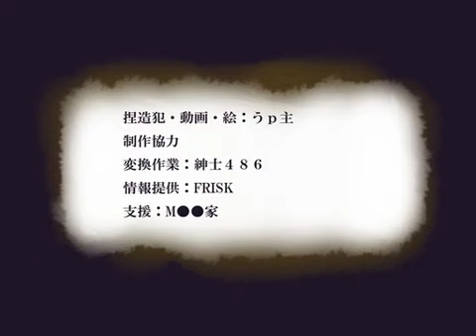Miku Hatsune & KAITO ~ Cendrillon ~ [ Traduction en français + anglais ]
Fansub de la chanson "Cendrillon" de Miku Hatsune & Kaito.

J'ai moi-même fait la traduction en français. Elle ne correspond pas toujours avec la version japonaise, mais comprenez qu'une traduction au mot à mot ne veut strictement rien dire..

Si vous notez un problème ou pour toute question envoyez-moi un mp.
Si vous souhaitez discuter à propos des paroles ou de la signification profonde de la chanson, je reste ouverte.

Je remercie tout particulièrement "lordxwillie" qui m'a autorisée à emprunter sa vidéo de meilleure qualité que celle que j'avais pour que je puisse y insérer les sous-titres. Et qui me soutient également. N'hésitez-pas à jeter un oeil à sa chaîne :

Explications à propos de la traduction et autre:

* Vous étiez plusieurs à me demander la traduction de cette chanson, dont SuperSasusakulover qui était le tout premier à m'avoir sollicitée *

* "Les derniers sons de cloche" : litt ça aurait donné "les cloches de l'horloge", mais en français sans mauvais jeu de mot, ça cloche... Donc j'ai changé *

* Oui, il est question de "lancer une plume", non de découvrir une quelconque vérité comme traduit dans la version anglaise de Rena. *

* Le mot japonais donnait "Voiture" et non "Carrosse", mais vu le contexte... *

* Le mot "koji" - "orphelin" peut aussi se traduire en français par "légende". Cette partie peut vous sembler un peu floue d'ailleurs. Elle est à comprendre comme : "ces sourires faux ne seront pas pris en pitié" si vous préférez. *

*"Fait tomber le masque [...] victime" : j'ai dû retirer une partie non-sens en français. Comprenez en gros que Miku vient de poignarder Kaito (le prince), que ce dernier fait un pas en arrière, les yeux écarquillés, remplis d'amour, avant de tomber. On voit cette image dans de nombreux films : Shinobi notamment. *

* Dernière chose : Miku & Kaito chantent l'un après l'autre; bien que peu de paroles au finales soient de Kaito, j'ai accordé la chanson au féminin (Miku), car c'est elle l'objet principal de cette chanson. *

【 Work Information 】

Title: Cendrillon
Lyric: orange [ Orange ]
Arrange: Shigunaru[signal]P
Vocal: Hatsune Miku/KAITO

【 Liens annexes Estrelia 】

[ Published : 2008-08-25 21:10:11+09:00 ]